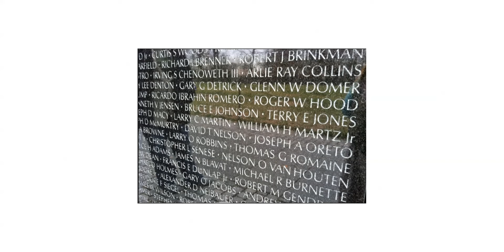Visiting the Vietnam Memorial & the letter that moved me